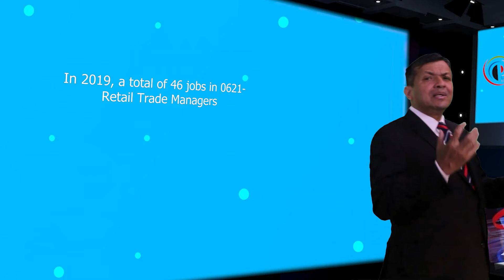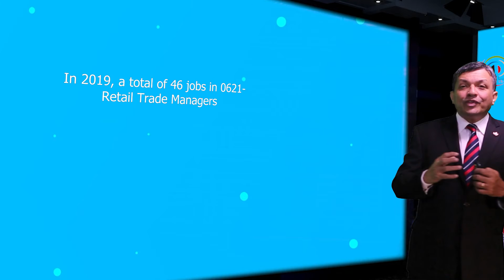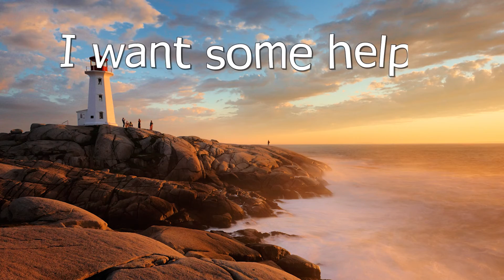NOC 0621-Retail Trade Managers 2019 and 2020 annual intake under AIPP for Canada PR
Good day ladies and gentlemen, this is IRC news and I am Joy Stephen, an authorized Canadian Immigration practitioner bringing out this Data Analysis release from the Polinsys studios in Cambridge, Ontario. Today is the 15th of May, 2022. This video may be of interest to foreign nationals and Canadian temporary residents working in 0621-Retail Trade Managers jobs. We are talking about the AIPP program selection in 2019 and 2020 which will give you some understanding on the number of people being selected in this category for the AIPP program each year.
In 2019, a total of 46 jobs in 0621-Retail Trade Managers and developers was processed and in 2020, a total of 3 jobs in the same job title was processed.
The total number of people selected under the AiPP program in 2019 was 5380 and in the year 2020 the first year where you can see the impact of the global pandemic, the total number reduced to 3234. The 2021 numbers should be coming out soon.
The Wholesome approach offered by Polinsys supports multiple Canadian Permanent Residence pathways both federal and provincial, on a single platform. Please attend the FREE on-demand webinars by following this